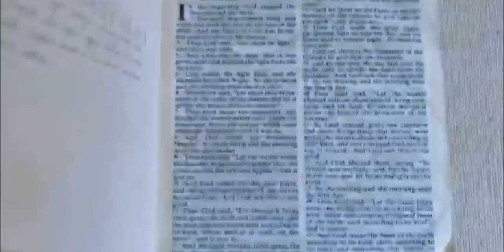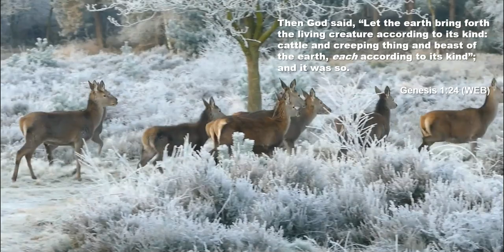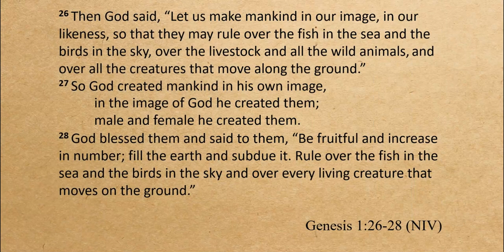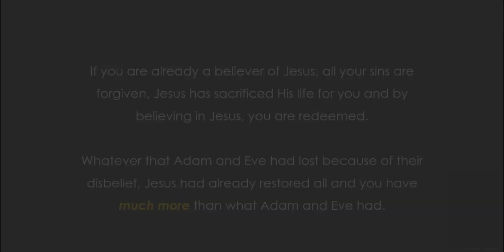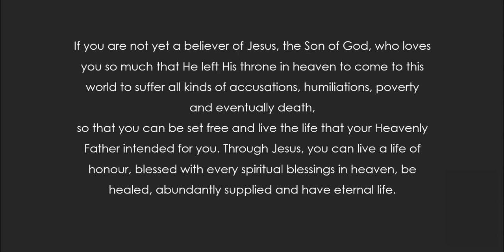Hidden love letter from God found in Genesis 1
Do you know that God begin page 1, chapter 1 of the first book of the Bible (Genesis) with a hidden love letter?